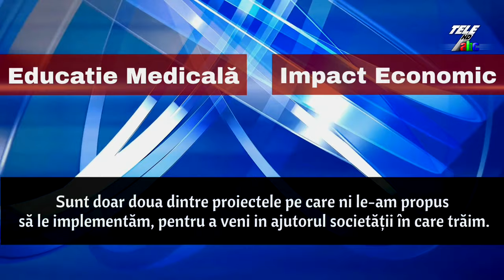Club7abc Cu Daniel Negut si Gabriel Tanase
Vă invităm la o nouă ediție a emisiunii CLUB 7 ABC – Afaceri, Bănci, Capital.
 Emisiunea care vă oferă toate informațiile economice de care aveți nevoie pentru a fi puternici, deoarece – așa cum spune sloganul nostru – “informația înseamnă putere”!